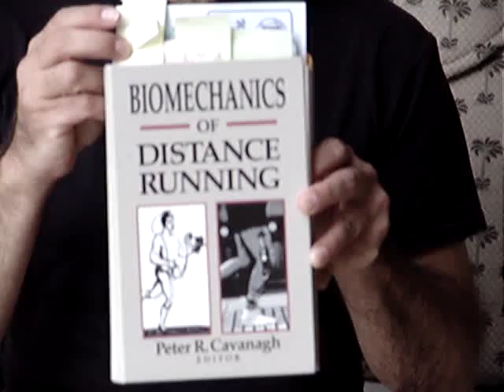THE EXTENSOR PARADOX IN RUNNING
The commonly accepted understanding of the 'leg extension' and 'push off' as a forward propulsive force in running is not supported by the scientific data. So while you might think and feel that you're pushing yourself forward - in reality something else is going on.